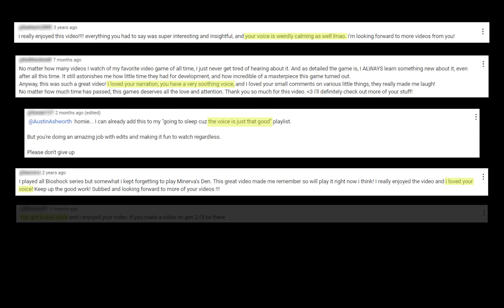Oracle of Ages & Seasons Retrospective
My ongoing quest to revisit each mainline Zelda game continues with the oft forgotten Oracle of Ages and Seasons for the Gameboy Color. That's right, this is a 2 for 1 deal! Please enjoy and don't hesitate to weigh in with your own thoughts on my analysis or memories of the games themselves.

Timestamps:
0:00 Introduction
1:59 Overview
6:10 Iterative Sequels
9:13 Dungeon Overload
21:42 Legacy Loyalty
23:03 Fresh Faces
29:57 Shaking it Up
34:57 Those Darn Rings
44:00 Wrap it Up Already!
47:58 Farewells and 'Thank You's